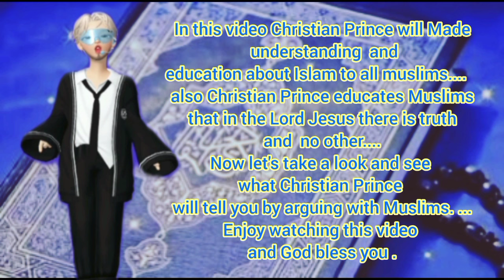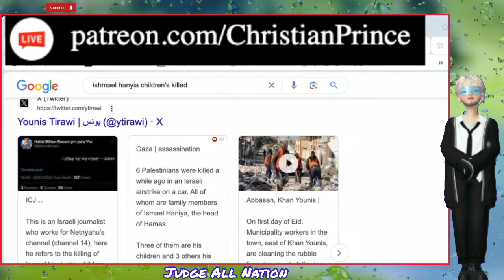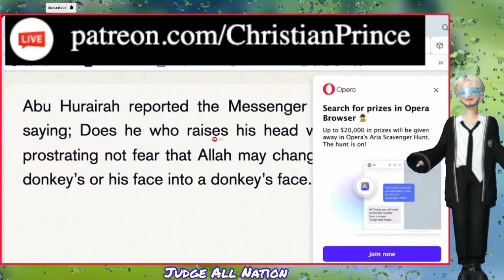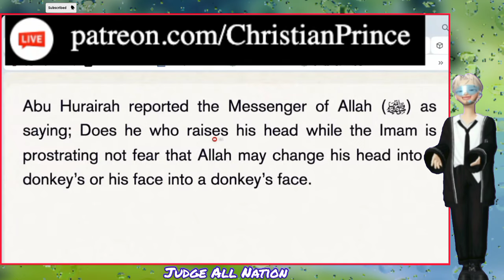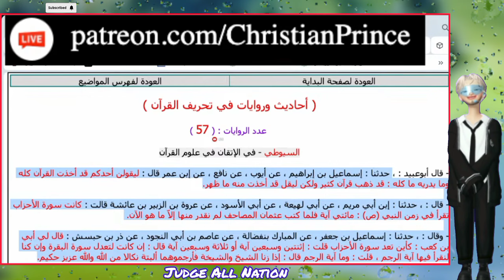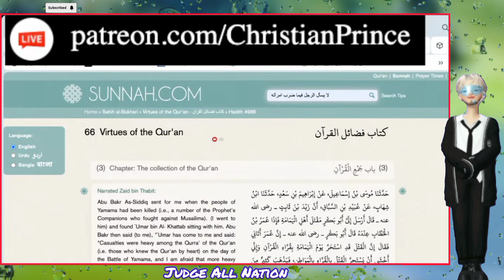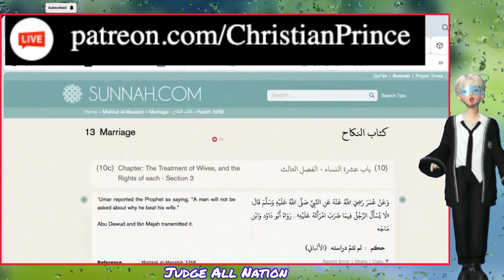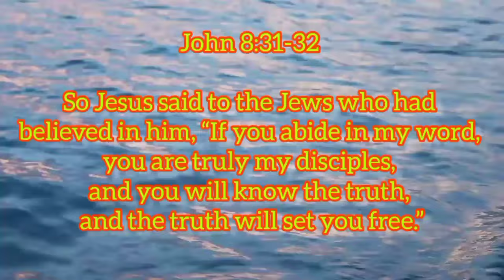CP - Abdool "Saudi" Left Islam Because Many Verses Of The Qur'an Were Fabricated | Q&A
CP - Abdool "Saudi" Left Islam Because Many Verses Of The Qur'an Were Fabricated | Q&A @judgeallnation

Read Christian Prince's Books: